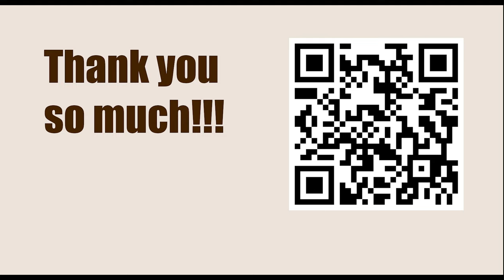Game 104 || Reti vs Bogoljubov, 1924 || GARY KASPAROV on My Great Predecessors - Part I